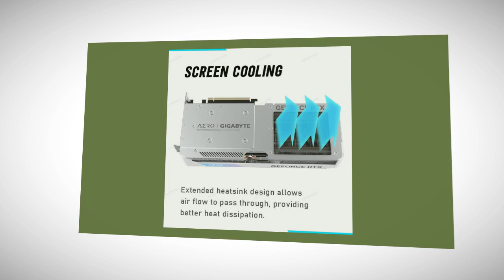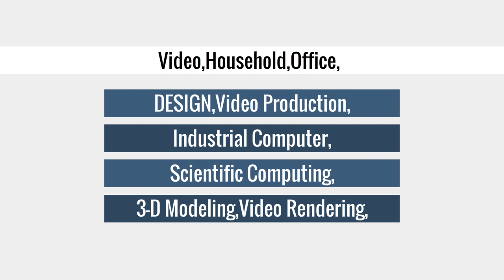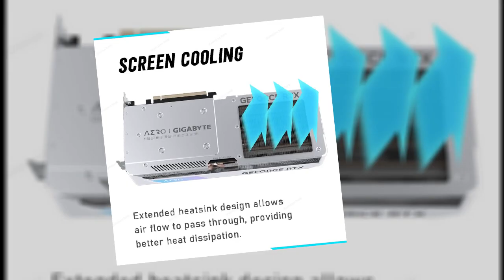Gigabyte RTX 4070 Ti AERO OC Graphics Card 2023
Gigabyte RTX 4070 Ti AERO OC 12G GDDR6X Graphics Nvidia RTX 4070Ti GPU Desktop Support AMD Intel CPU 2640 MHz PCI-E 4.0 16Pin